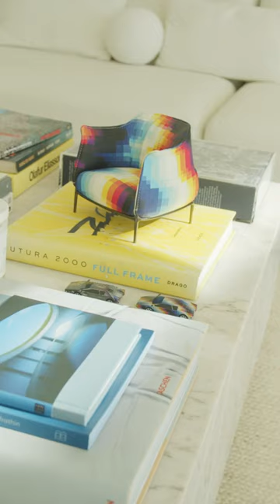El rey del color, Felipe Pantone, nos enseña su espectacular casa en Jávea